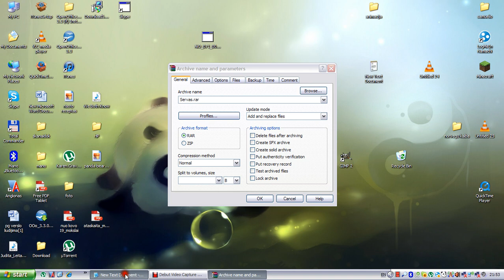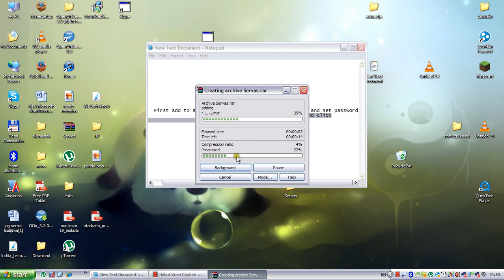How to make a locked file